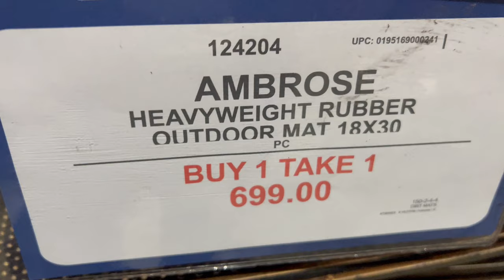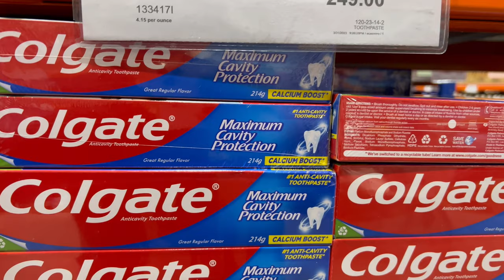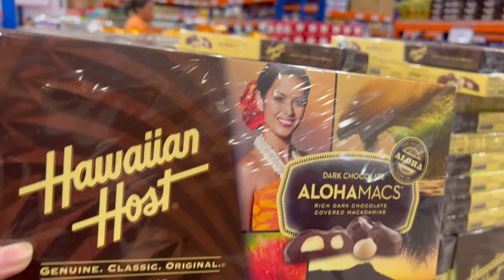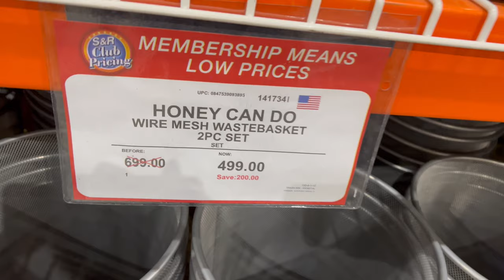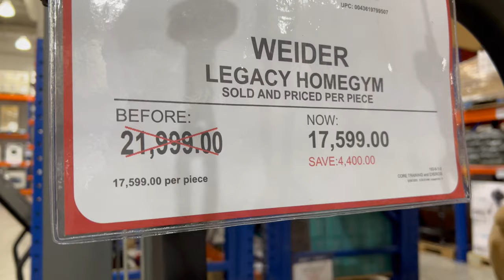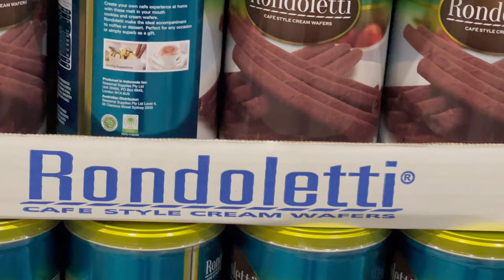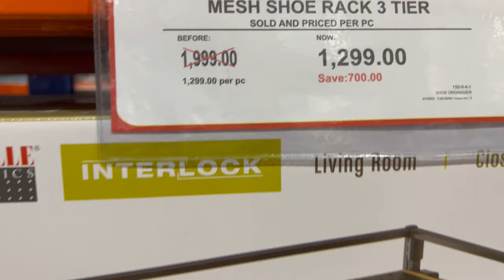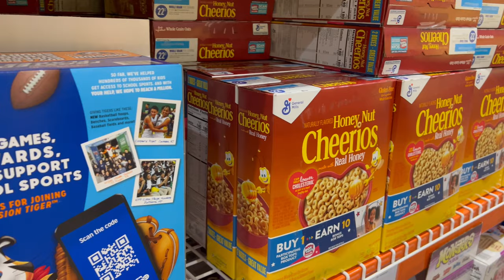S&R Shopping | Tour | BUY 1 Get 1Free!! | Updated | Len TV Vlog [4K] Dau Mblcat.Pamp.| Branch 🇵🇭